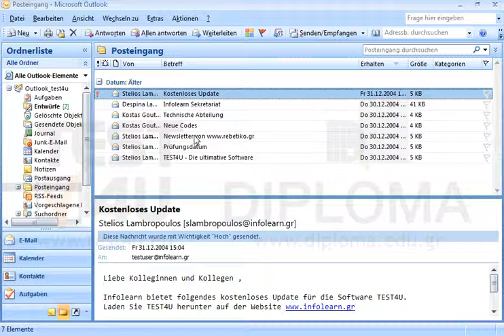Verschieben Sie im Ordner Posteingang die Spalte Erhalten vor die Spalte Von und blenden Sie die...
Verschieben Sie im Ordner Posteingang die Spalte Erhalten vor die Spalte Von und blenden Sie die Spalte Anlage aus. Möchten Sie mehr. Laden Sie das TEST4U demo herunter